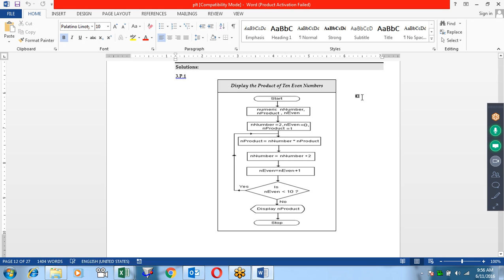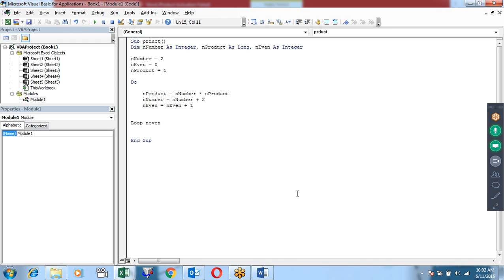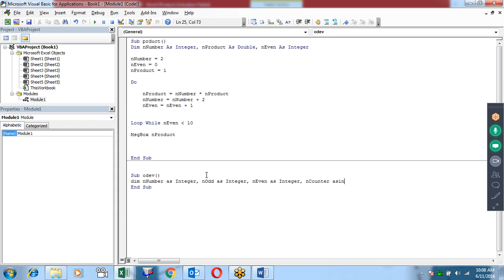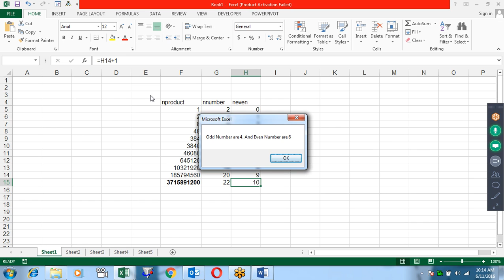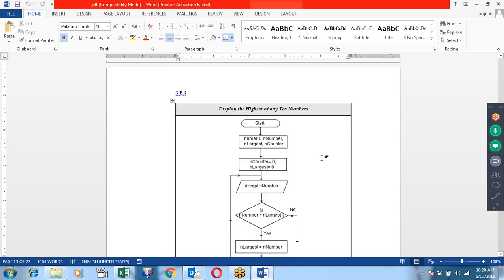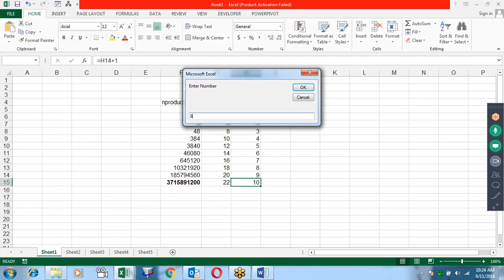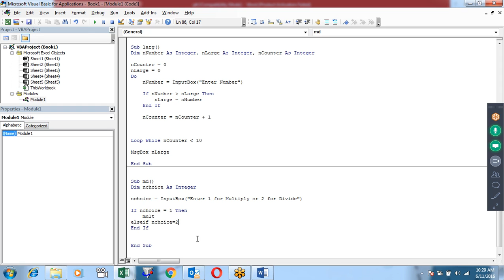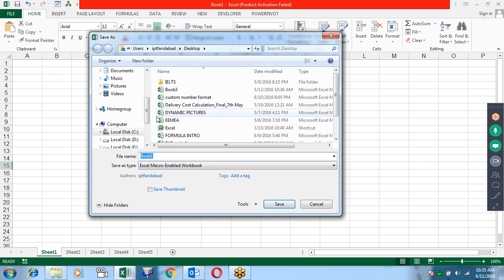Microsoft Excel Training